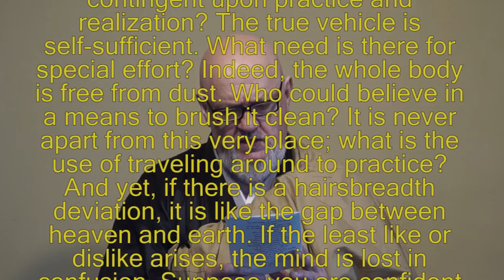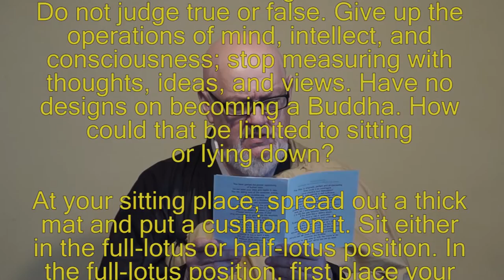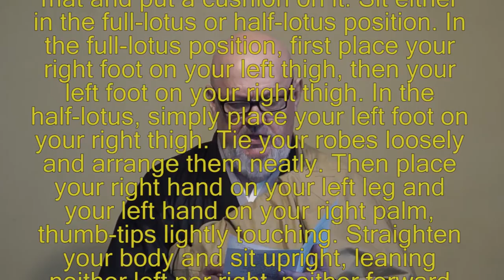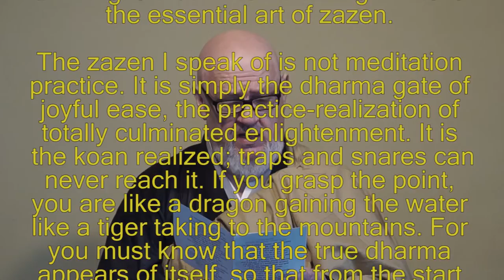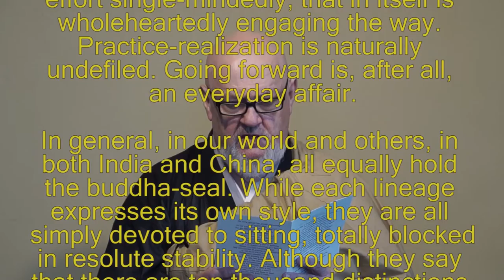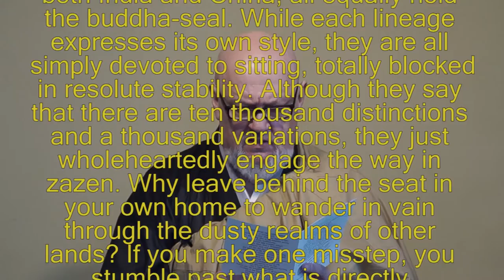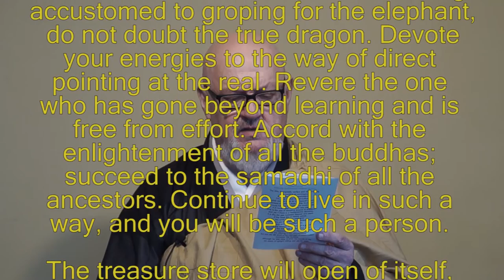Dharma Talk with Sensei: "Great Cloud" Taiun Elliston Roshi - Dogen's Fukanzazengi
Taiun Michael Elliston, Roshi - Abbot of the Atlanta Soto Zen Center and the Silent Thunder Order from the Matsuoka lineage - discusses Master Dogen's famous "Fukanzazengi", or "Universally Recommended Instructions for Zazen".

Sensei reads the full text (provided onscreen for our viewers), and then leads an open discussion with the sangha and online listeners.

To participate in the next talk with Sensei, log on Sundays at 11am ET to the Mixlr podcast